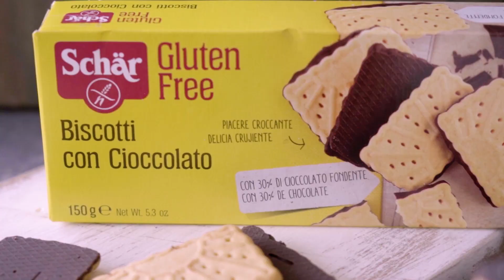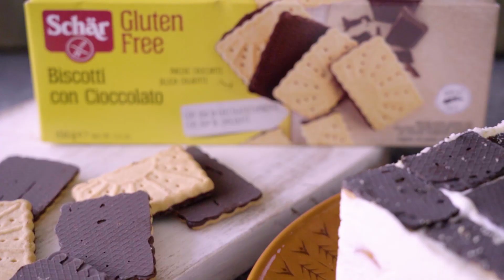Torta Gelada de Biscoito com Frutas | Viver sem Trigo por Paula Martins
Aproveitando que o verão está chegando e o calor está ficando cada vez pior, fiz uma receita para refrescar nossos dias!

Torta Gelada de Biscoito com Frutas!

Eu juro pra você que é muito, muito mais fácil do que você imagina! S2

Receita completa no site 👇🏻